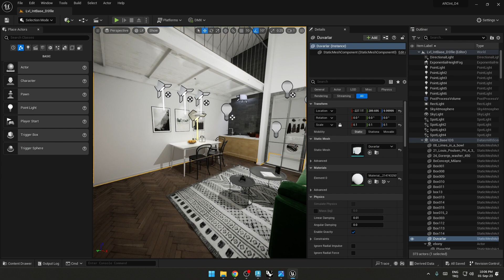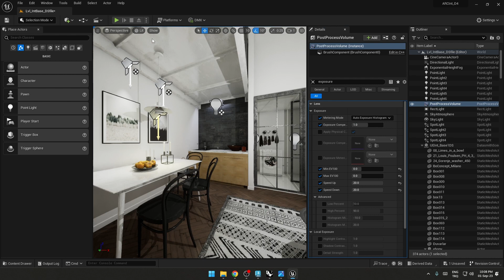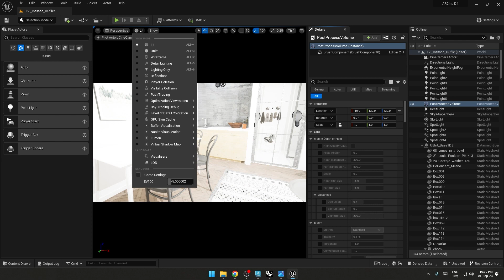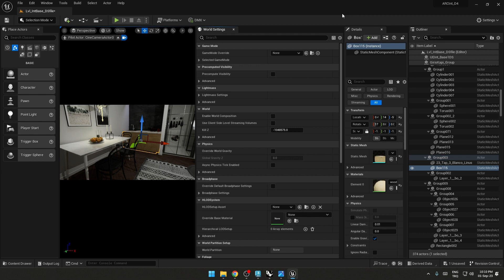Unreal Engine'da pozlama (exposure) nerelerden, nasıl yönetilir? - Öğrenci Sorusu 271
3ds Max ve V-Ray ile 3D Modelleme ve Render Eğitimi